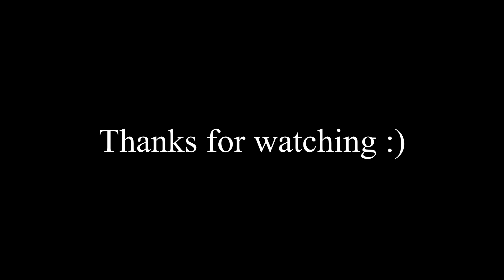Vroom(Highlights #8)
Sub to Purified Gaming:)